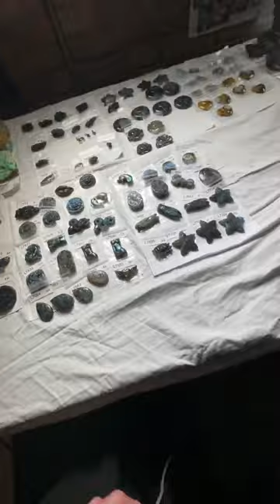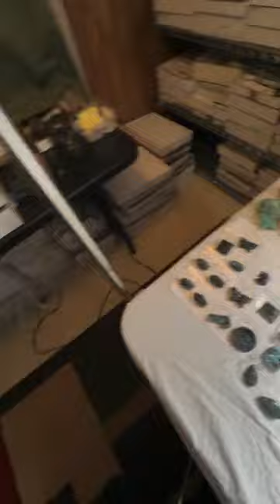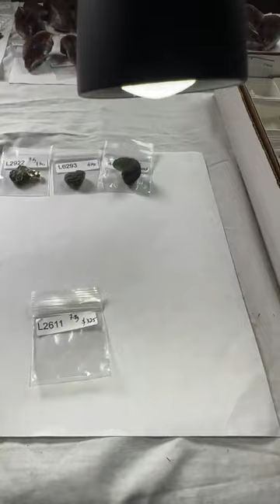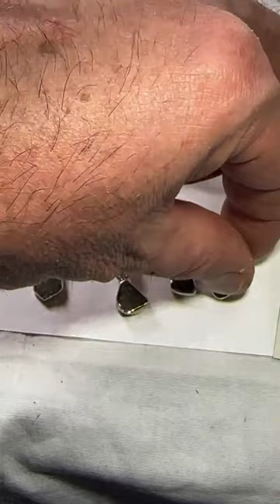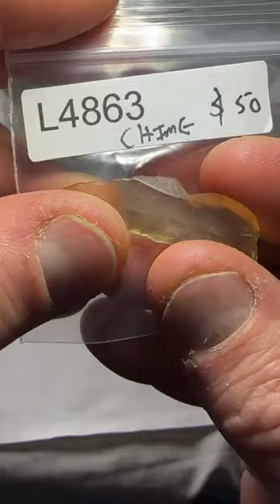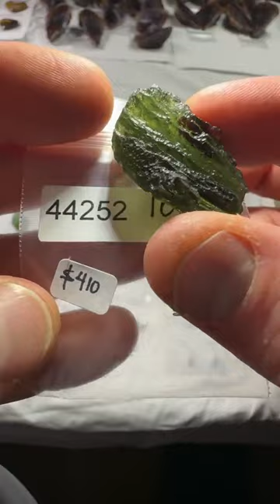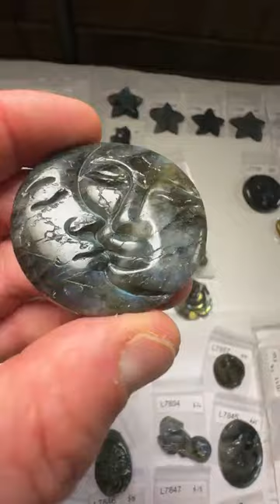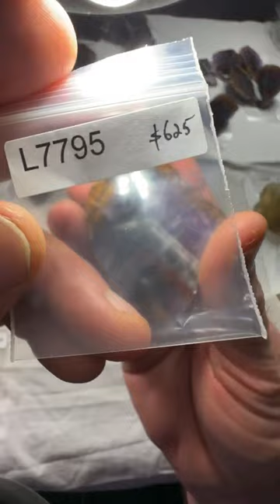LIVE NO. 76 | Part 2 | November 27, 2022